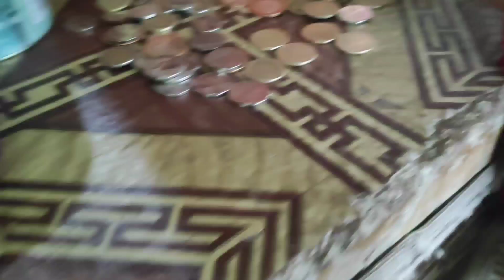Mini Vlog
Healthy Living na si Mama, tapos kaon, Laag pinakalit

Please don't skip ads guys.
Daghang Salamat